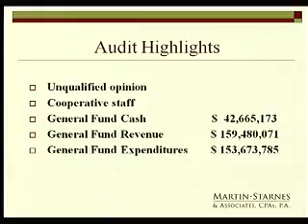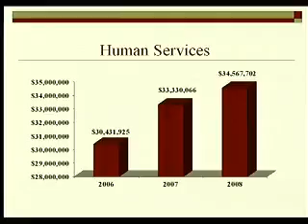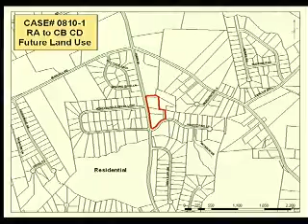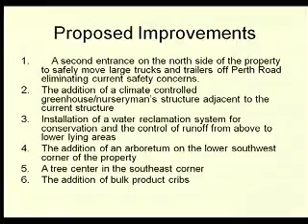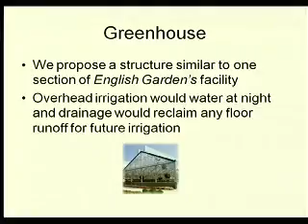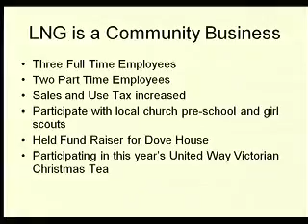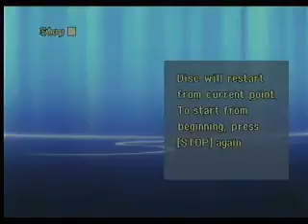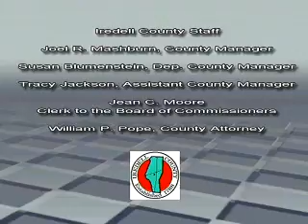2008 11 18 Board of County Commissioners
1 0:25 -  CALL TO ORDER

 2 0:30 -  INVOCATION

 3 1:07 -  PLEDGE OF ALLEGIANCE

 4 1:43 -  ADJUSTMENTS OF THE AGENDA

 5  PRESENTATION OF SPECIAL RECOGNITIONS & AWARDS

 6  APPOINTMENT BEFORE THE BOARD

    A. 3:14 -  Presentation of the Comprehensive Annual Financial Report for Fiscal Year Ended June 30, 2008 by Martin Starnes &amp; Associates, CPAs, PA

    B. 15:48 -  Case #0810-1; Request from Robbi Grayson, with Perth Landscaping Supply, Inc., to Rezone 4.07 Acres from Residential Agricultural to Community Business Conditional District (Location Perth Road &amp; ...

    C. 1:34:34 -  Consideration of a Zoning Ordinance Amendment for Family Day Care Homes, Article IX; SR 8

 7  PUBLIC HEARINGS (7:00 P.M.)

 8  ADMINISTRATIVE MATTERS

    A. 1:45:45 -  Request for Approval/Signature of a Three Year Bell South Service Agreement

    B. 1:45:45 -  Request for Approval of Budget Amendment #21 for the Acceptance of an Urban Area Security Initiative Grant that has Provided a 2008 Chevrolet 3500 Heavy-Duty Pickup for Emergency Management

    C. 1:45:45 -  Request for Approval of an Agreement Allowing Iredell Landfill Gas, LLC &amp; Iredell Transmission, LLC to Merge Together (both are owned by DTE Biomass Energy, Inc.)

    D. 1:45:45 -  Request for Approval of Budget Amendment #22 for the Recognition of $164,405 in Federal Equity Sharing Funds and for the Purchase of Fifty 800-MHz Radios

    E. 1:46:46 -  Request for Approval of Budget Amendment #23 in the Amount of $28,108 for Wayside VFD Repairs (floor &amp; parking area repairs at the main station/Salisbury Road)

    F. 1:46:46 -  Request for Approval of Budget Amendment #24 in the Amount of $250,000 for the Construction of a Central VFD Substation (Location Intersection of Linney’s Mill Road &amp; Barker’s Grove Road)

    G. 1:46:46 -  Request for Approval of the Firefighters Relief Fund Board of Trustees

    H. 1:46:46 -  Request from the Human Resources Dept. for Adoption of the Following Items Effective December 1, 2008

    I. 1:47:47 -  Request for Approval to Allow the Staff to Negotiate a Design Services Contract with Dagget &amp; Grigg Architects for the Proposed Iredell County Animal Control Facility

    J. 1:47:47 -  Request from DSS for the Recognition of $25,200 in Funding for Work First Functional Assessments

    K. 1:47:47 -  Request for Approval of the Following Meeting Minutes October 21, 2008 Mini-RetreatOctober 21, 2008 Briefing &amp; Regular, November 3, 2008 Special Meeting November 10, 2008 (Continuation of the Nov ...

    L. 1:48:48 -  Request for Approval of the October 2008 Refunds and Releases

 9 1:50:50 -  ANNOUNCEMENT OF VACANCIES OCCURRING ON BOARDS & COMMISSIONS

 10 1:50:50 -  APPOINTMENTS TO BOARDS AND COMMISSIONS

 11  UNFINISHED BUSINESS

    A. 1:52:52 -  Discussion/Approval of a Developer’s Agreement for the Langtree at the Lake Special Assessment District Project

 12 1:52:52 -  PUBLIC COMMENT PERIOD (2nd meeting of the month)

 13  NEW BUSINESS

 14 2:05:05 -  COUNTY MANAGER'S REPORT

 15  CLOSED SESSION

    A. 2:06:06 -  Legal - G.S. 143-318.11 (a) (3)

 16 2:41:41 -  ADJOURN